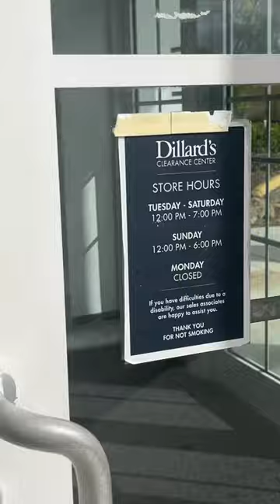Shop With Me | Dillard’s Clearance Center in Boynton Beach